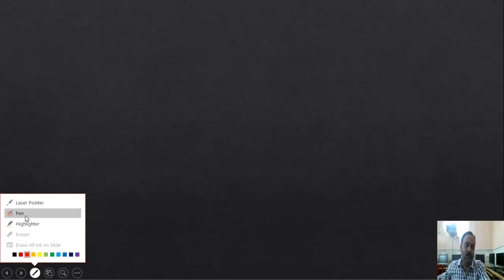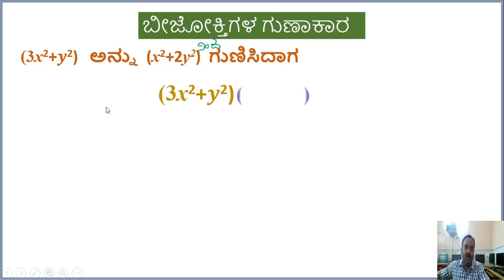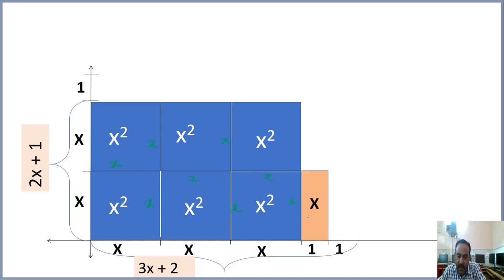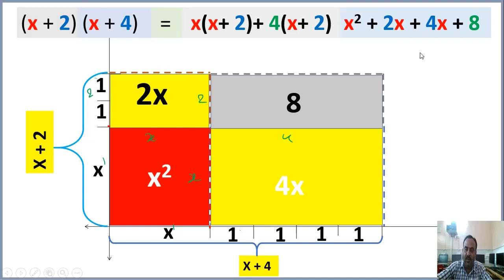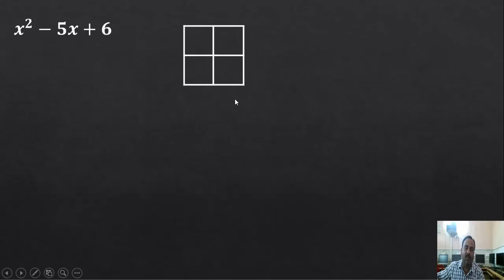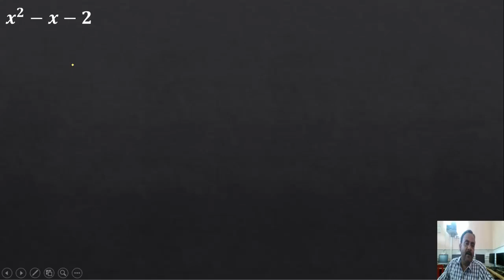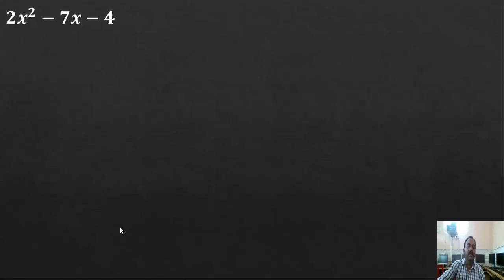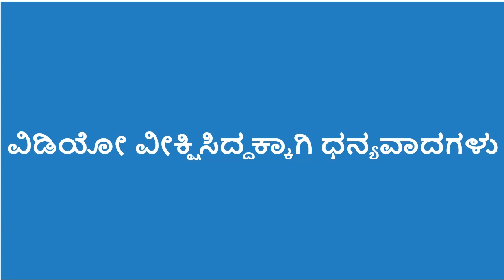ಬಹುಪದೋಕ್ತಿ(ಬಿಜೋಕ್ತಿ) ಗಳ ಗುಣಾಕಾರ ಮತ್ತು ಅಪವರ್ತಿಸುವಿಕೆ multification and factorization of polynomials